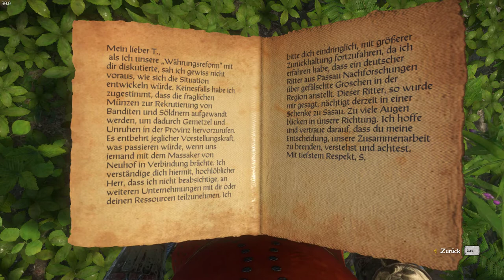Palisaden-Banditen - Let's Play Kingdom Come: Deliverance (Deutsch) #53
In den Folgen bis 54 des Let's Plays gibt es leider durchgehend Performance-Probleme, die durch die parallele Aufnahme während des Livestreams entstanden sind (CPU Auslastung peakt bei 100%). Dadurch setzt das Spiel bisweilen sogar aus, inklusive Ton. Daher sind die Folgen 51 und 52 leider völlig im Eimer. Entschuldigt die miserable Qualität, ab Folge 55 steige ich auf reguläre Let's Play Aufnahmen abseits von Livestreams um.

Als Sohn des örtlichen Schmieds gerät Heinrich in die Verstrickungen rund um den böhmischen und heilig-römischen Adel im Jahre 1403. Im Let's Roleplay steht uns eine große und liebevoll nachgebildete Spielwelt eines Teils der originalen böhmischen Provinz rund um Rattay offen, um uns selbst einen Namen zu machen!

---Für mehr Let's Plays auf Deutsch könnt ihr mich hier unterstützen:
---Alle Videos zum Let's Play Kingdom Come: Deliverance findet ihr
    Geschichts-Rollenspiel von Warhorse Studios (2018)
---Publisher: Koch Media (Deep Silver)
---"Let's Play Kingdom Come: Deliverance (Deutsch)"
Videokommentar von Tastenhauer